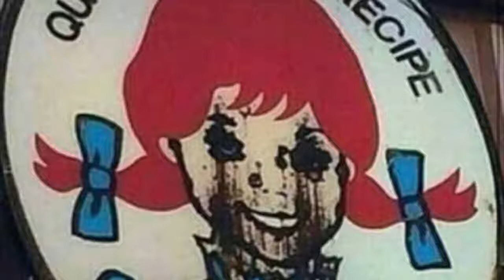cursed.exe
Music nor images are mine.